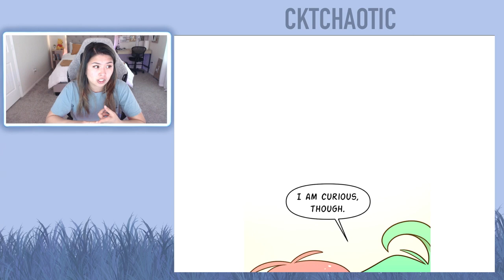Down to Earth - Chapters 129 and 130 (Eng)